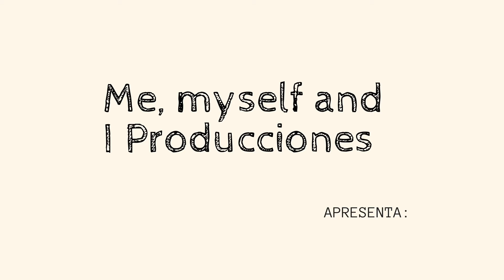Adriana Deffenti canta Controversa #2 CANTINHO DE CASA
A cantora e compositora Adriana Deffenti canta canções próprias e releituras. A cada quinta-feira, uma nova canção.

Nesse segundo vídeo, Controversa,  música da própria Adriana.

Controversa

Se às vezes uma pessoa me nota rua
E lança aquele olhar bisonho de quem
se incomoda com a minha presença

Prefiro achar que é só humano
Um jeito de agir estranho
Há seres que se surpreendem com o espontâneo

Mas saiba meu senhor, senhora, que fiquei assim
Por desfrutar da liberdade de viver pra mim (depois pra você)
E se meu jeito lhe incomoda
Digo e repito a toda hora
Me agrada ser essa pessoa que você detesta
Então...

Para de meter o bedelho onde não lhe interessa
Eu não tenho raiva,
eu não tenho culpa,
e não tenho pressa (nenhuma)

Para de meter o bedelho onde não te interessa
Minha alma é pura, pouco me importa se sou controversa

Lhe digo aqui, em boa hora
Me agrada ser essa pessoa que você adora
Então...